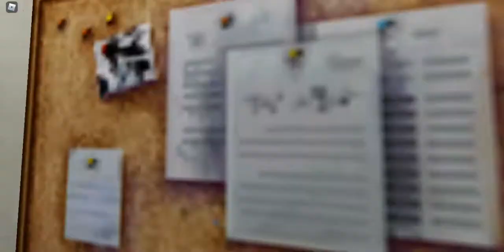Half Blox (Half Life)